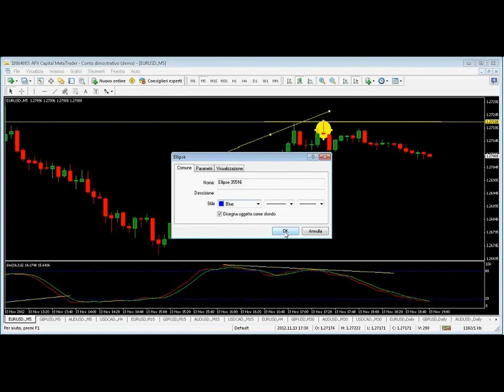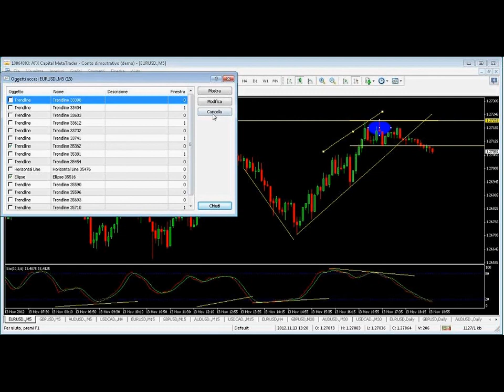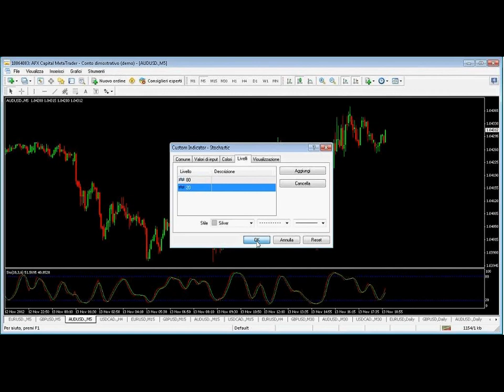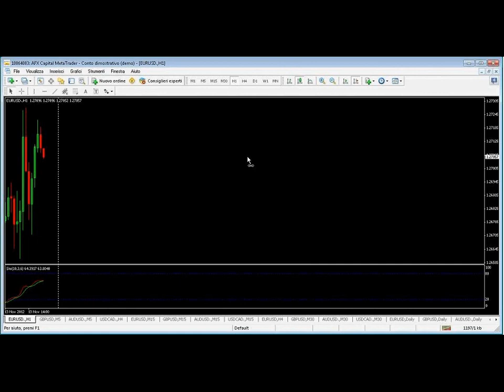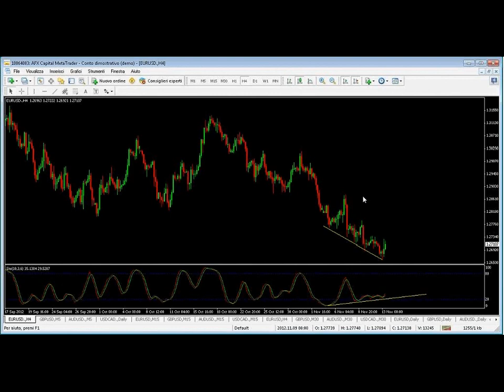Fai trading con Sapienza Finanziaria 20121113 1722 1